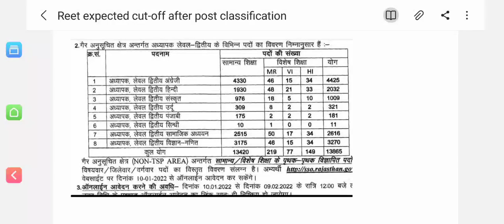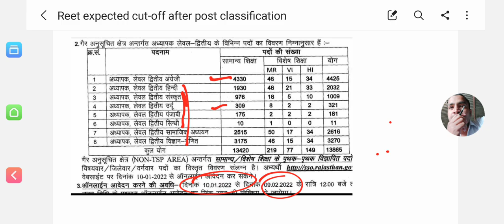Reet cut off 2021 #2022